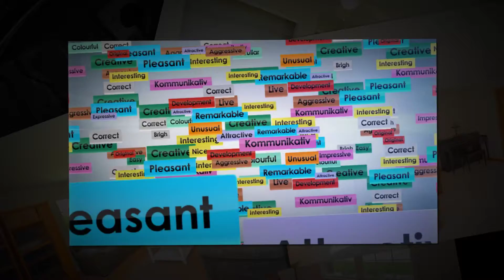7845 Althaus Road Cincinnati, OH 45247 Home For Sale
7845 Althaus Road Cincinnati, OH 45247 Home For Sale